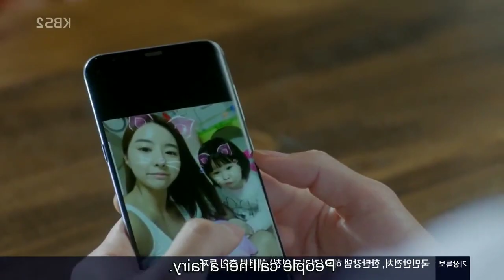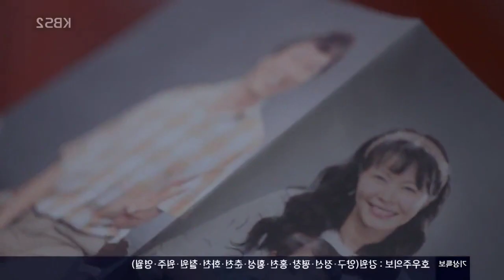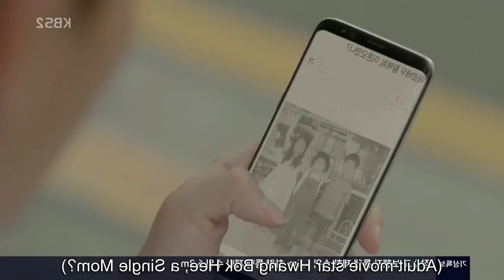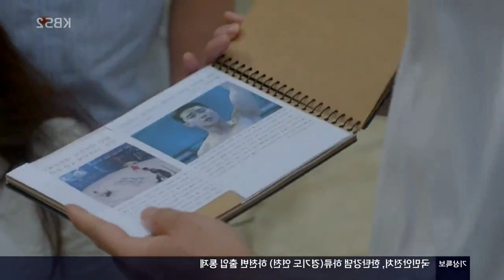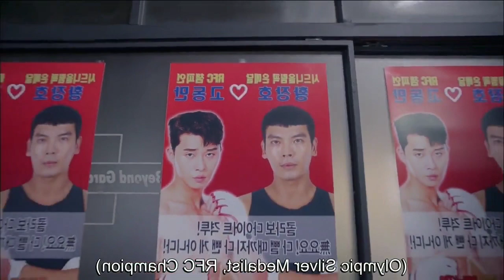ఆ అమ్మాయి ఏడిస్తేనే ఆ అబ్భాయి అస్సలు తట్టుకోలేడు వాళ్ళ మధ్య ఉన్నది ప్రేమ లేకFRIENDSHIPఆ/EP:15,16/KKS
ఆ అమ్మాయి ఏడిస్తేనే ఆ అబ్భాయి అస్సలు తట్టుకోలేడు వాళ్ళ మధ్య ఉన్నది ప్రేమ❤️ లేక FRIENDSHIP ఆ🤔 / Final Episode/ Katha Kahani Story